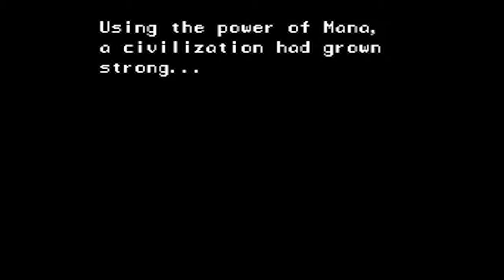Swan Plays Resident Evil™ Episode 11: Snake Time!!!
Killing the snake, it wasn't so bad and then moving on to get all the masks out for our crimson party.